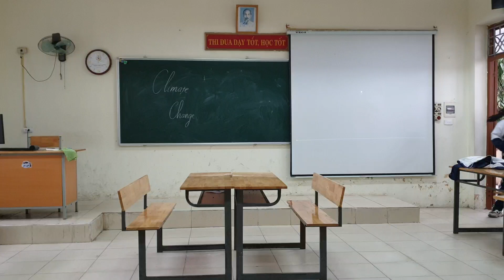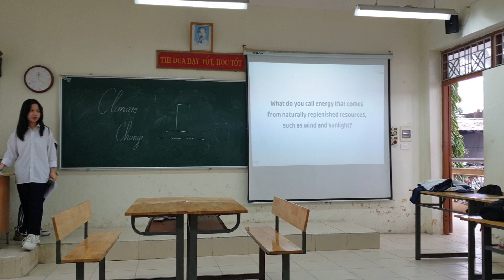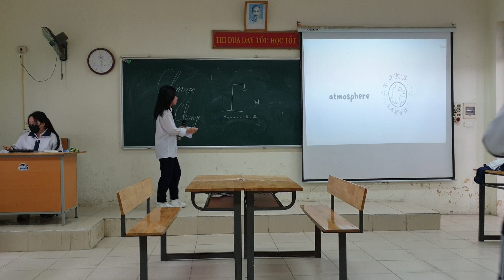MR. TÙNG VLOG - ENGLISH 11 - PROJECT - UNIT 6: GLOBAL WARMING - 11D5 (2022 - 2023)